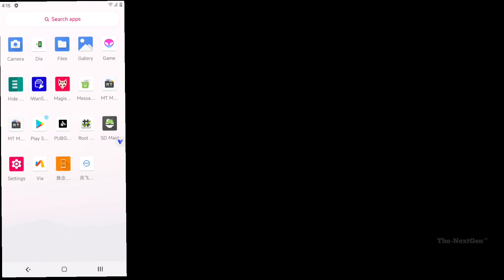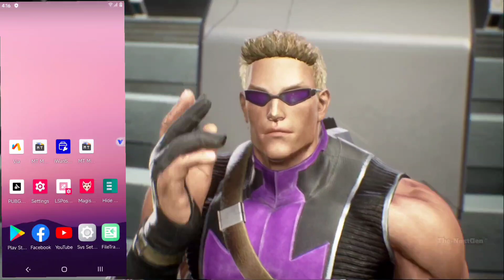New Vphonegaga X v10 Beast MOD Lightspeed Virtual Android 13-14 光速虚拟机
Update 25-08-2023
Powered By - @bmbromania
Gameplay Video Credit - @thenextgenyt
Mod Credit Huge Respect - PMKNB666 (TG)

Premium Featured Unlock
New Update + Ultra MOD Unlocked
Rom 10
v10
Download Free

         C L I C k    Y O U T U B E  L I N K
       Auto Going Another Video & Check
                 P I N    C O M M E N T

Now the time has come to show the supporting power of your people, how much you support us
This motivation from you will push our team to work harder to provide you with original content We will give you everything for free